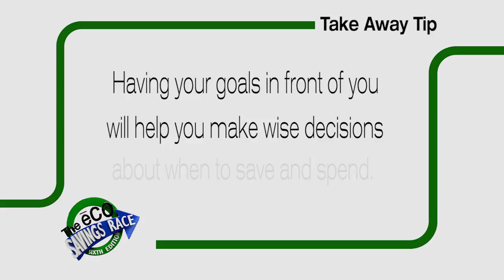eCO Savings Race: Team Sproule update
CBS 42